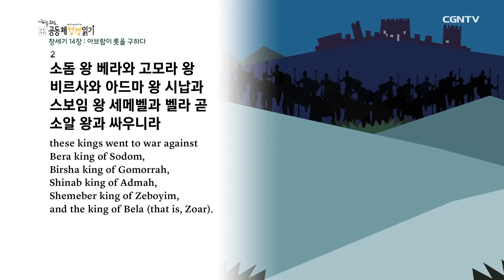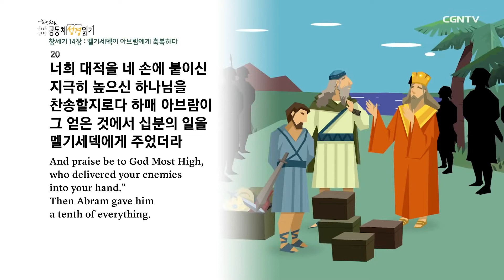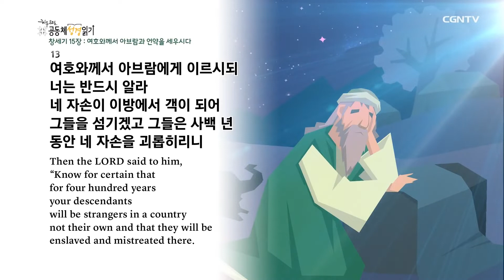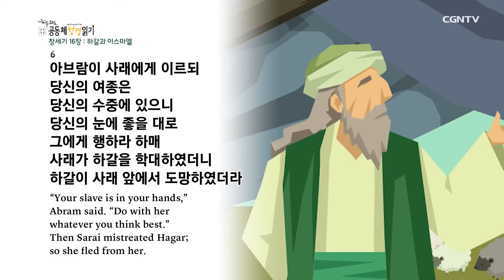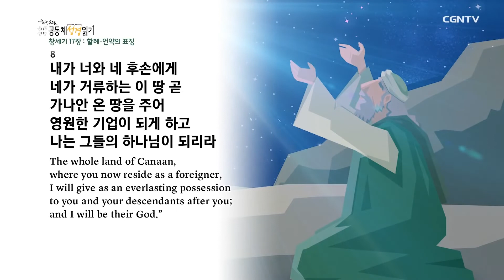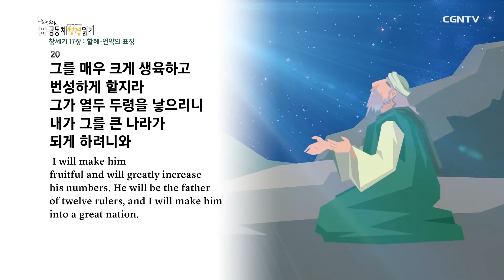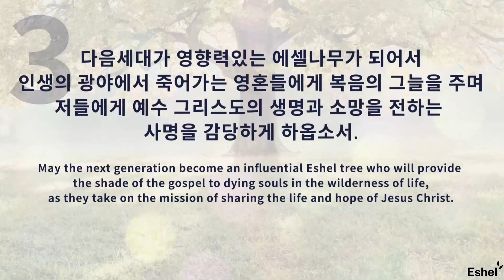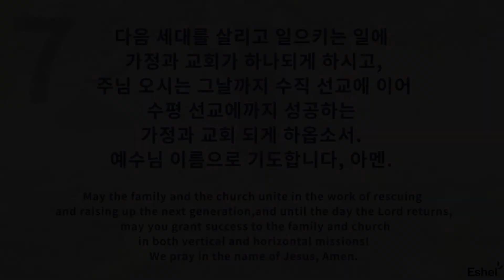[프라미스교회] 2021년 12월 5일 주일